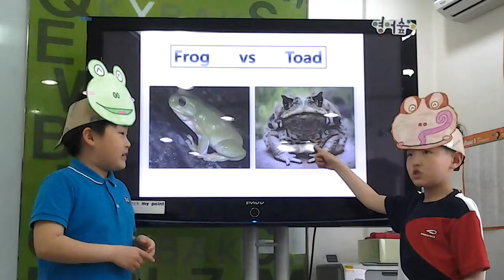대전서 발표 frog & toad(18)